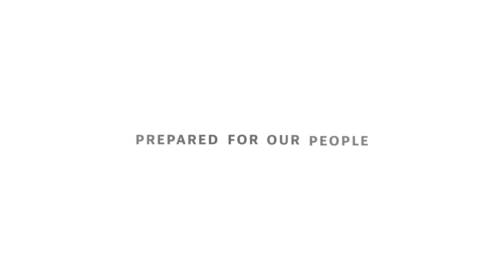Prepared for Our People: Dedication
From installing service to problem solving, our employees are dedicated to providing our customers the quality service their families deserve.